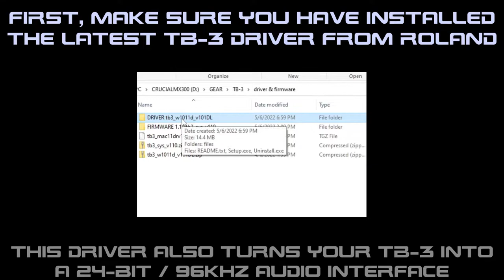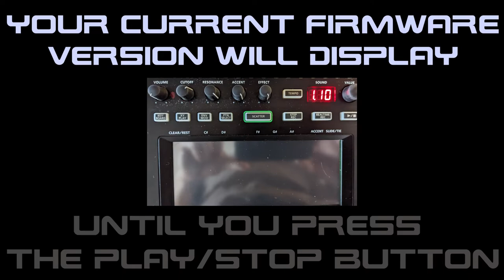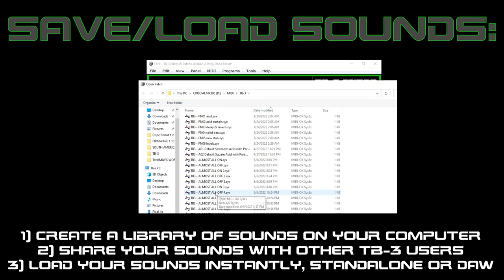TB-3 Sound & Pattern Editor - Edit your TB-3 and Backup/Restore Patches!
Introducing the TB-3 Sound & Pattern Editor by Dope Robot! Now you can finally tap into the synth architecture and control patterns on this 2014 touch synth from Roland. With this editor you can:

Edit  all sound design parameters & synth settings
Edit the currently selected pattern
Backup/restore sounds to disk using sysex files
Access to all control change parameters
Assign the Effect knob and the Pads X, Y, & Z to any parameter

This is a panel that builds on the Ctrlr framework (ctrlr.org), an open source project that allows users to make custom software interfaces for synthesizers. I have included both the Mac and PC versions of this software in the software bundle. Once installed, open the included .panel or .bpanelz file, set the midi in and out channels to those on your connected TB-3, and you should be communicating with your TB-3. Full installation instructions in the video.

Here is the blog post where I have posted the bundle, and for those already familiar with CTRLR software, the panel only. The ".bpanelz" file inside the bundle contains all the embedded resources (like images and fonts) while the ".panel" contains only the panel.
-- for all TB-3 resources including the TB-3 editor

With this software interface, I hope that users can finally take full advantage of the synth architecture of this machine as well as create sound libraries that can be shared with others. I also hope that you see this synth as I see it, as a modern classic that is fun to program!